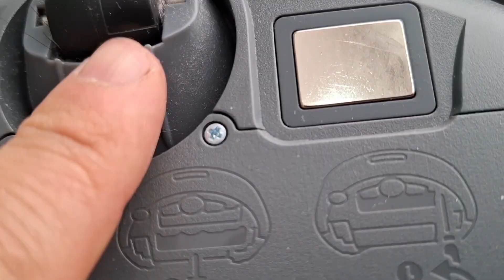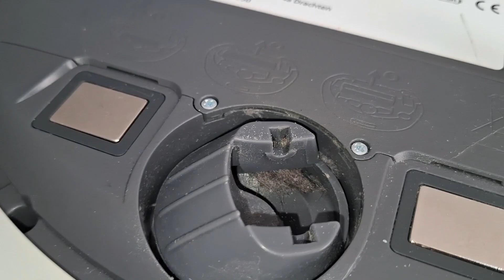ROBOT SÜPÜRGENİZİN ŞARJI ÇABUK MU BİTİYOR ‼️ SORUN BATARYA DEĞİL | ÇÖZÜMÜ ÇOK KOLAY💯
Robot süpürgenin şarjı çabuk bitiyorsa sorun bataryasında değil. Aslında çözümü çok basit. Servise gerek yok evde kendiniz yapabilirsiniz.